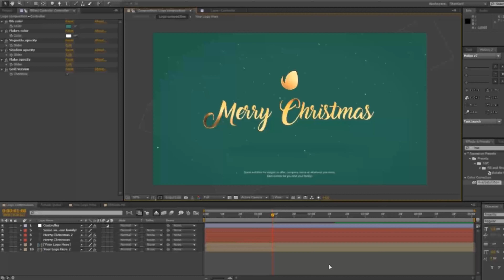Christmas 2020 | After Effects Project Files - Videohive template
MAIN FEATURES Here comes my new Christmas project. It is well organized and pretty easy to edit. No Plugins Required, everything is prerendered Universal expressions (it works with any language of AE) Help file included Adobe CS5.5 and above Easy to change Music: Christmas Joy Ident by takingaction CUSTOMISATION SERVICE AVAILABLE! YOU MAY LIKE MY RECENT VIDEOS

 Last Update 21 November 17 Created 21 November 17 After Effects Version CC 2015, CC 2014, CC, CS6, CS5.5 Files Included After Effects Project Files Uses Plugins Trapcode Particular Universal Expressions Yes Length 0:21 Resolution 1920x1080 File Size 180.9MB Media Placeholders 1 Text Placeholders 2 Tags 3d, cartoon, celebration, christmas, christmas logo, event, gift, greetings, holiday, intro, logo, new year, opener, title, xmas